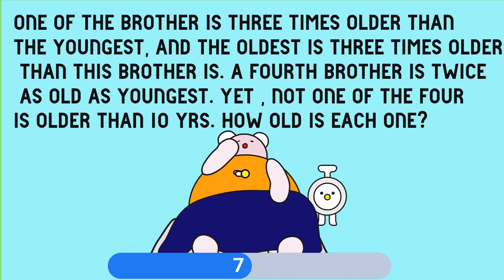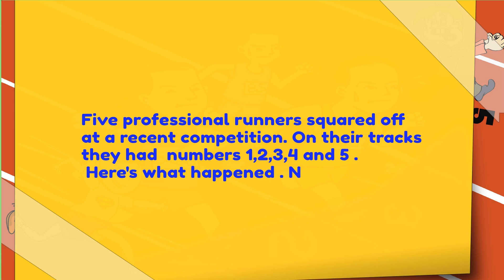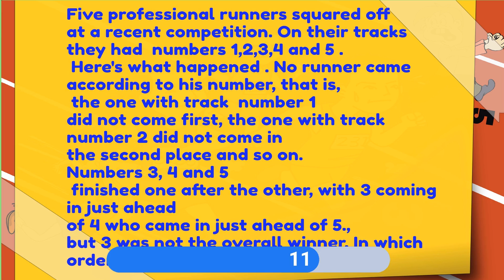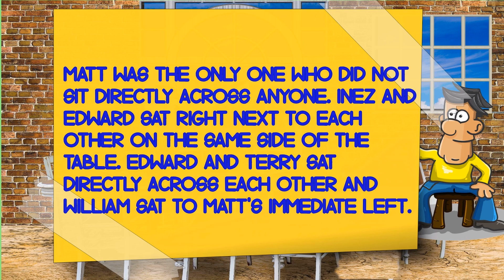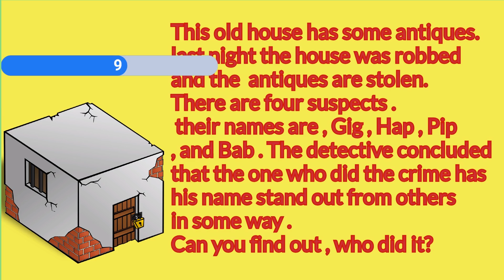Best riddles to boggle your mind | Best critical thinking activity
Mind bogglers are the riddles or puzzles to challenge you mentally.
This mind boggler consists of racing boggler, Identify the culprit, & seating boggler.

✅About Us
BrainiacPlus is a unique initiative to foster creative thinking ,  problem solving skills  ,and brain  and memory augmentation . This channel is an extension to our mission. Our library will include brainteasers, riddles, puzzles , crosswords, anagrams, trivia challenges , creative problems, critical problems, word ladders , mental math , word play and the list goes on. These so called "amusements" also foster brain growth by stimulating logical and creative thinking regions of the brain and in turn improve memory and keep brain fit throughout life.

Music credit - Youtube & Mixkit